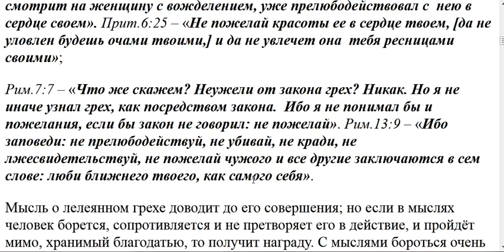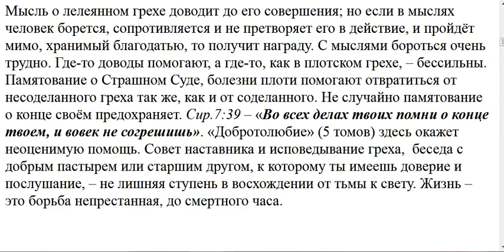212. Как избавиться от блудных мыслей?